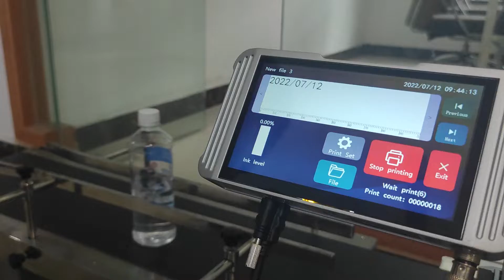TIJ online inkjet printer printing on bottles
TIJ online inkjet printer can print plastic bag,metal, glass. The printing not easy to erased.It can print date ,veriable serial number,batch number,pic ,logo,bar code ,QR code